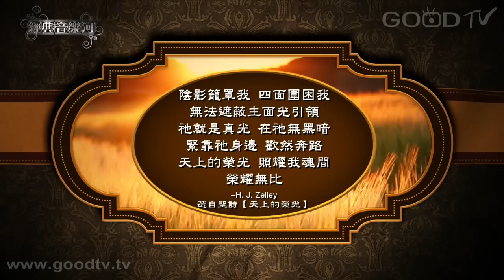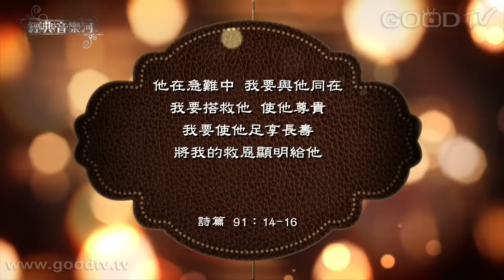【經典音樂河】當轉眼仰望耶穌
馬可福音二章記載，一天耶穌在迦百農的民房裡講道，有四個人抬著一個無法行走的癱子來尋找耶穌。屬靈上的癱瘓也是這樣，例如情緒失控，或導致失去工作或人際關係；還有一種是不斷地為別人付出，導致自己心理、情緒和體力上的枯竭。學習那位癱子尋找耶穌，就必得著喜樂、自由和人生目標。

仰望主耶穌／石磊原鄉美聲合唱團
當轉眼仰望耶穌／經典音樂河事奉團隊
願主賜福保護你／故事歌手